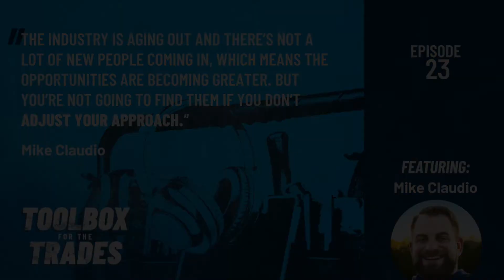Finding Your Niche w/ Mike Claudio | Podcast Ep. 23 | Toolbox for the Trades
Today's guest is Mike Claudio, the owner of Win Rate Consulting and host of the Big Stud Sales podcast and the Remodeling the Carolinas podcast. A few years ago, Mike embarked on a mission to help contractors improve their sales and grow their business using the tools he learned early on in his corporate career. After helping his friend scale his residential remodeling business from a 280K business to a $2.2M dollar business, Mike's developed a system that helps contractors in every trade market to the modern-day, tech-savvy customer, which is one of the many reasons I wanted to talk to him! Mike is a great communicator, a total straight shooter, and isn't shy about sharing his top coaching tips. Enjoy!